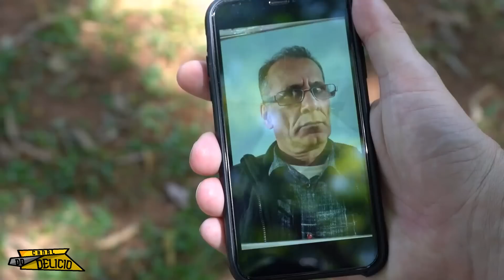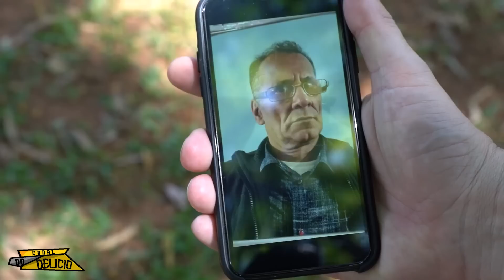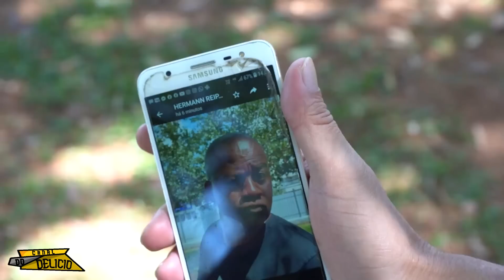TA TRAINDO O PAI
TONINHO TORNADO

PEGADINHAS

Segui lá meus Delicius!